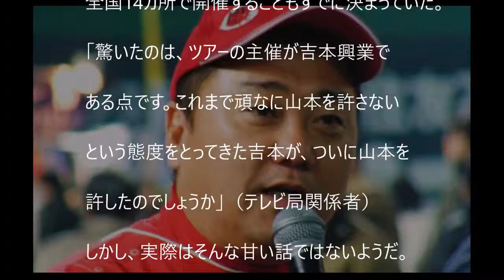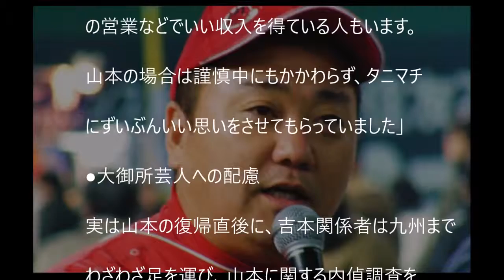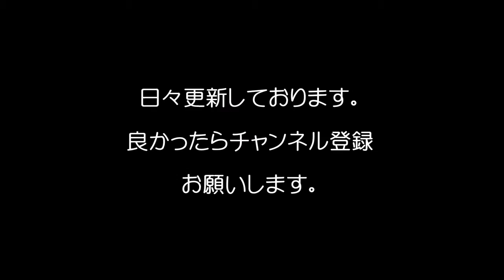【極楽・山本】を吉本興業が絶対に許せない事情/Yoshimoto Kogyo can never permit happy-go-lucky fellow Keiichi Yamamoto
【極楽・山本】吉本が絶対に許せない事情
The circumstances that Yoshimoto Kogyo can never permit happy-go-lucky fellow Keiichi Yamamoto
極楽とんぼ、山本圭一、加藤浩次、吉本興業